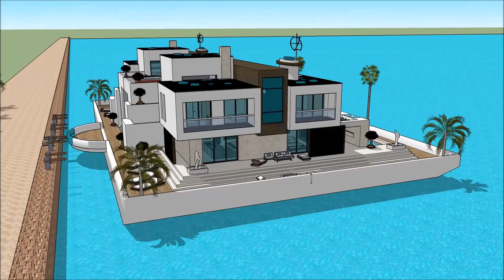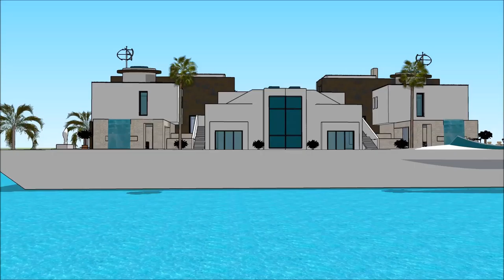the mansion Barcelona Floating house mansiones en Barcelona la mansion vacations in Barcelona Spain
The floating house villa houseboatzania launching an innovative high-end luxury yacht floating house villa mansion home design potentially as a display of exhibition of the the mansion Barcelona Floating house mansiones en Barcelona la mansion vacations in Barcelona Spain .

The collection of the Floating house villa houseboatzania concept of the mansion Barcelona Floating house mansiones en Barcelona la mansion vacations in Barcelona Spain  consists of high luxury and architectural art pieces in minimalism combined with living on the waterfront of the harbour.

The floating house villa mansion yacht design has the basis to sustain living with high standards and contemporary structural the mansion Barcelona Floating house mansiones en Barcelona la mansion vacations in Barcelona Spain  with numerous of prospects for excessive living and celebrating the desire of life worldwide: